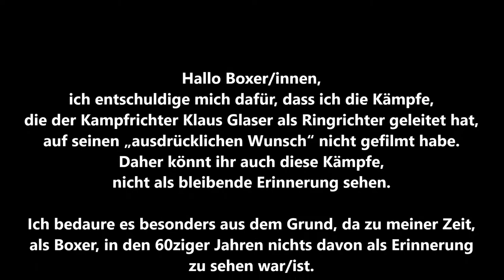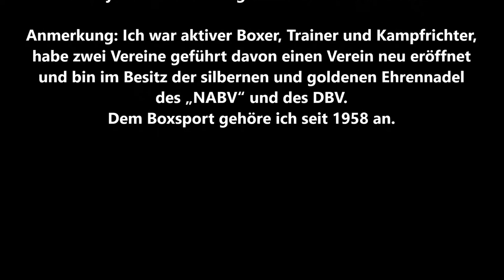BC Erle 49 * NRW-M-F 2019 * A. Haxhilari TuS Gerresheim vs. M. Teke SC C. Köln * 06.07.2019